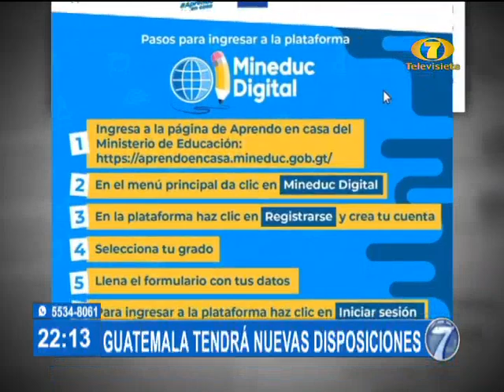MSPAS brinda detalles sobre la nueva forma de atender la emergencia por Covid 19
Esto tras las nuevas disposiciones que comienzan desde este 1 de octubre

Ministerio de Salud Pública y Asistencia Social ha brindado detalles sobre cuál será la forma de atender la emergencia ante la reapertura de distintos sectores de la economía nacional como parte de las nuevas disposiciones de este 1 de octubre.